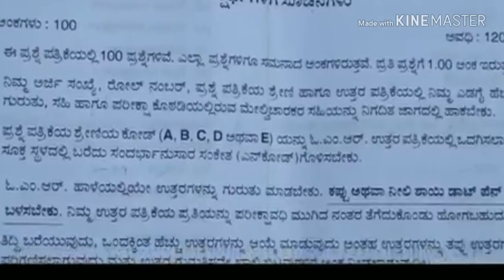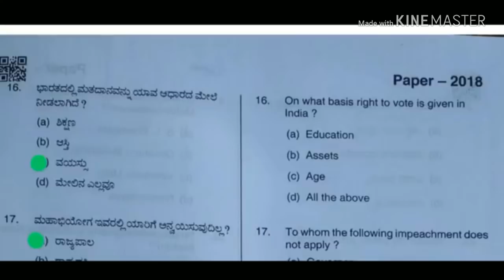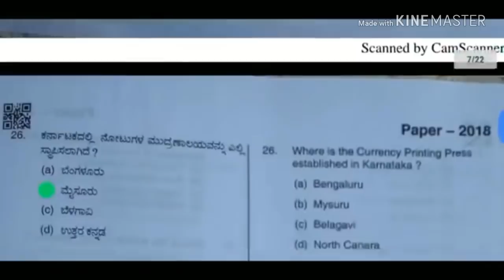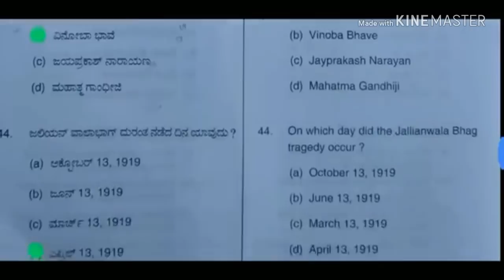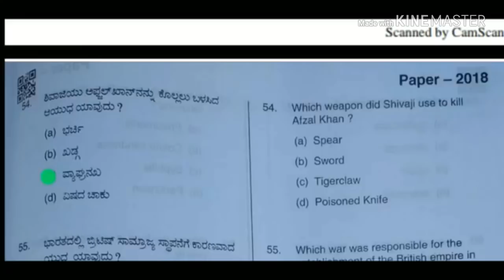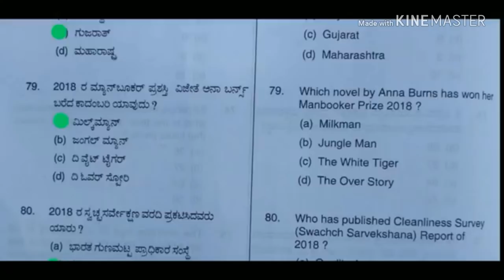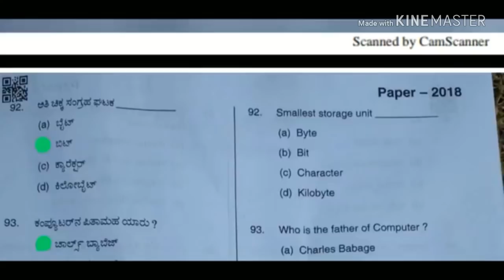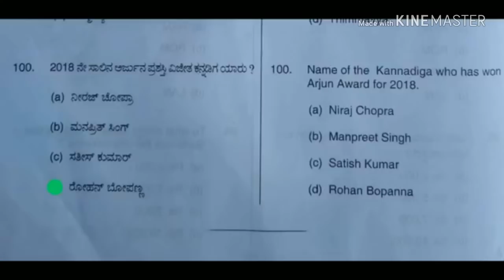Ksrp question paper police constable solved in Kannada 09/12/2018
09/12/2018  ksrp question and answer